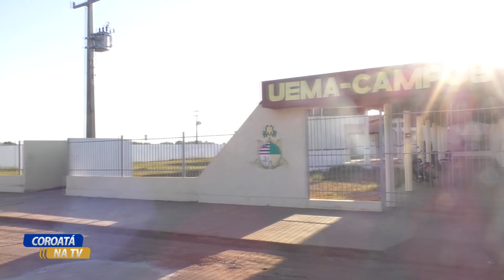BAIRROS DE COROATÁ - AREAL